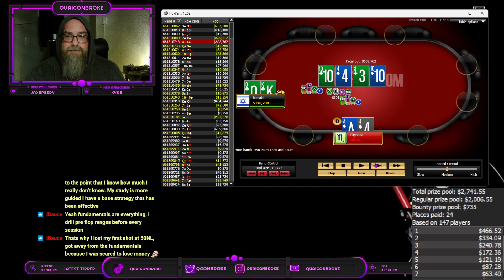WSOP WIN!!! Booty Final Table 02-29-2024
Stream # 3 of 2024
No limit Hold em Final Table # 3 of 2024
FIRST WIN OF 2024